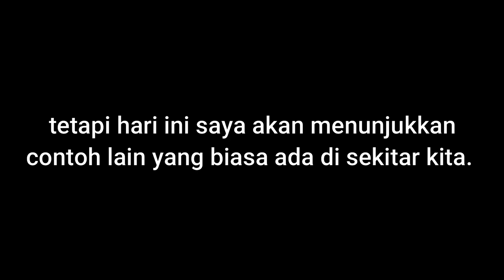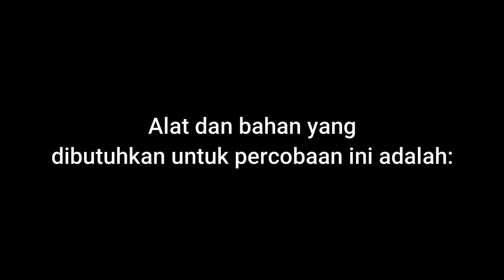Physics Project: Static electricity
Hope you enjoy this video project. This is a video all about Static Electricity, all from the definition to how to use them in surrounding enviroment.

Sorry if you didn't understand what I'm talking about because its written in Bahasa Indonesia.